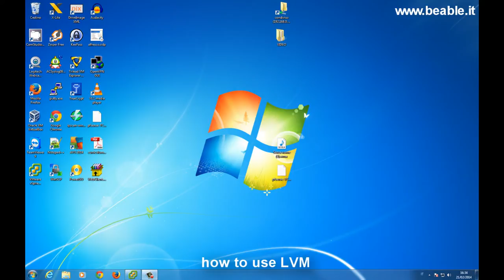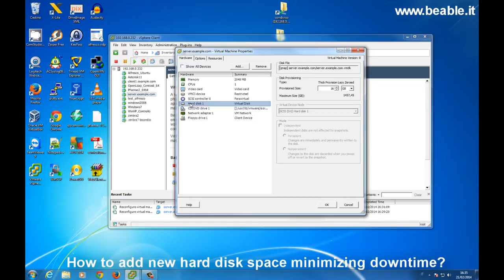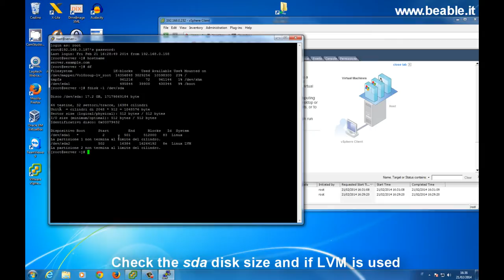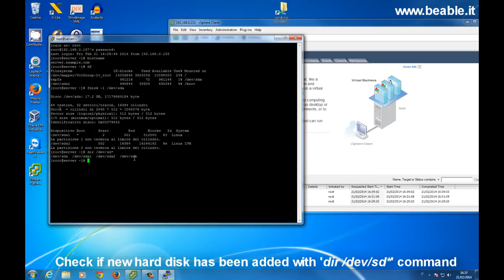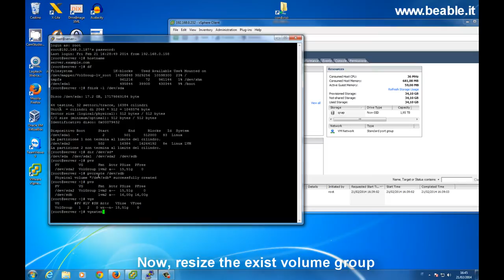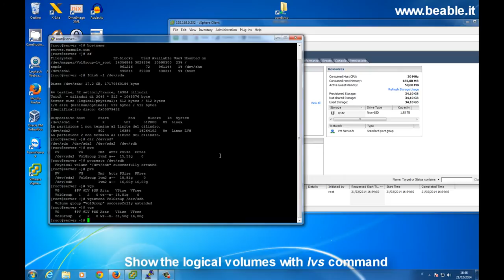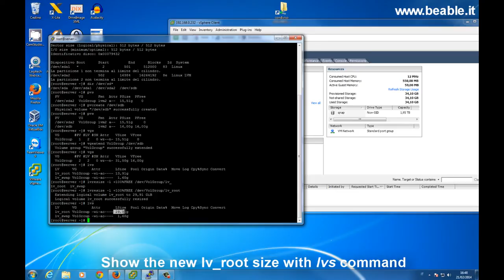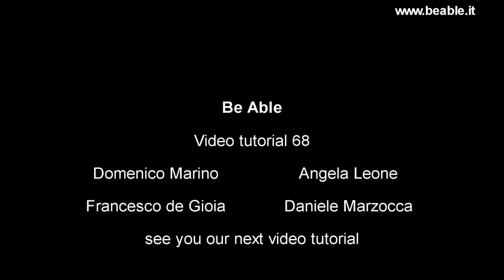Tutorial 68: Hard disk space resizing with LVM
This video will show you how to resize your disks on the fly with LVM. It is simple to understand like the other BeAble video tutorials. All our videos are part of BeApp project